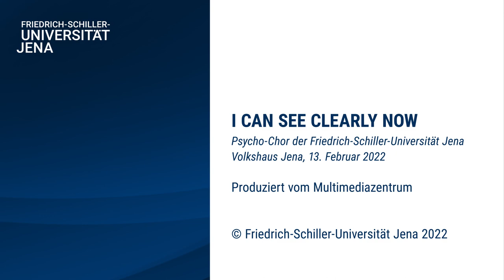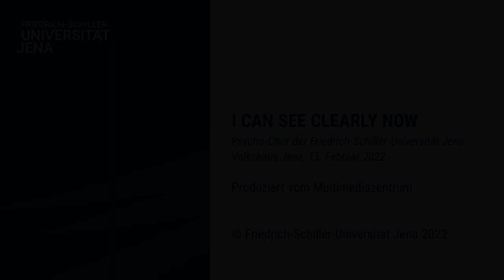I can see clearly now (Johnny Nash) - Psycho-Chor der Uni Jena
Dieser Song stammt aus unserem Semesterabschlusskonzert vom Februar 2022.

Chor: Psycho-Chor der FSU Jena e.V.
Ort: Volkshaus Jena
Leitung: Maximilian Lörzer
Arrangement: Carsten Gerlitz
This song is from our end-of-semester concert in February 2022.

Choir: Psycho-Chor der FSU Jena e.V.
City: Jena
Conductor: Maximilian Lörzer